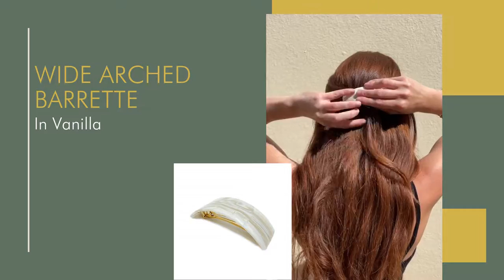Quick How To: Half-Up Style Using Our Wide Arched Barrette | Tegen Accessories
This video shows you how to use our Wide Arched Barrette to create a stylish updo - perfect for any occasion!